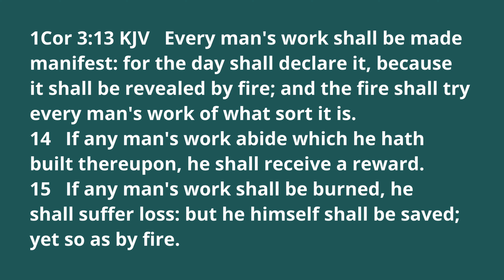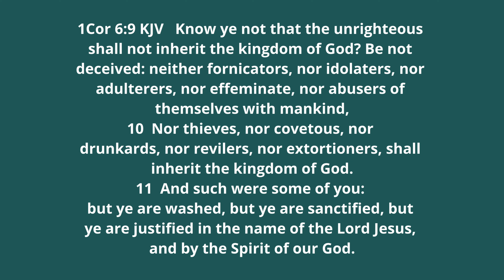Crazy things Paul said #5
We know nothing Paul said was crazy to the rightly divided bible student.  But to those who think there is only one gospel and live out of the 4 gospel books they will seem strange.  Sad but true.